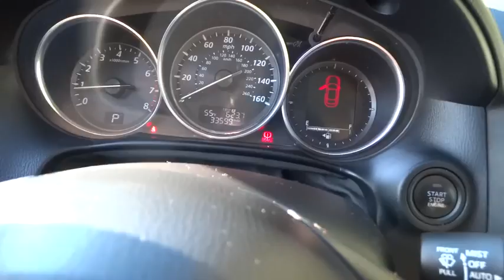2014 Mazda CX-5 Los Angeles, Cerritos, Van Nuys, Santa Clarita, Culver City, CA P2501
2014 Mazda CX-5

Star Mazda
1401 S Brand Blvd